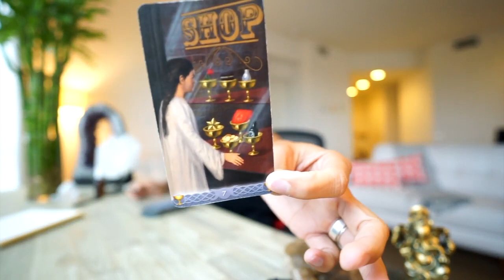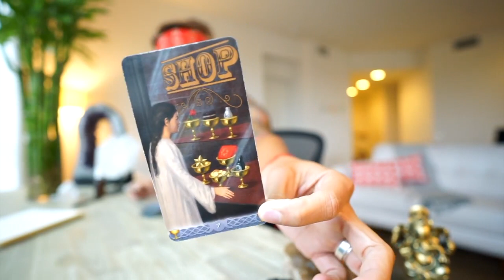VIRGO SOULMATE “WHATS WITH THE SILENT TREATMENT” OCT 24 25 DAILY TAROT READING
AMAZON LINK FOR TAROT CARDS USE IN THIS VIDEO: